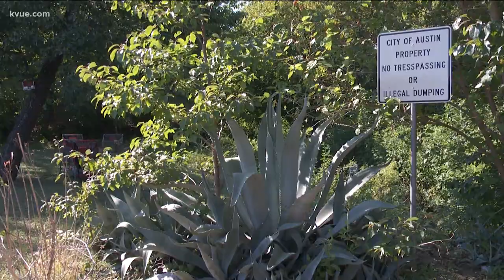Homeless camp in Austin creek goes uncleaned for months | KVUE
Trash, tents, clothes and more are filling a Central East Austin creek. Neighbors say the homeless camps are growing – and nothing is being done about it.